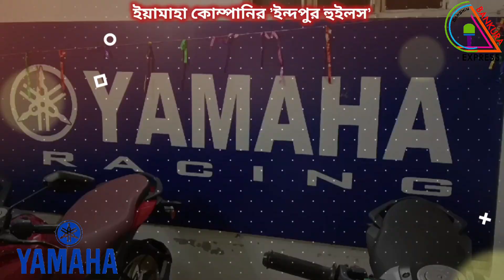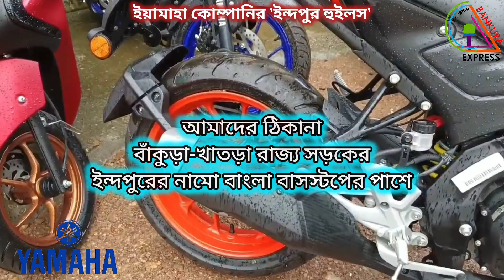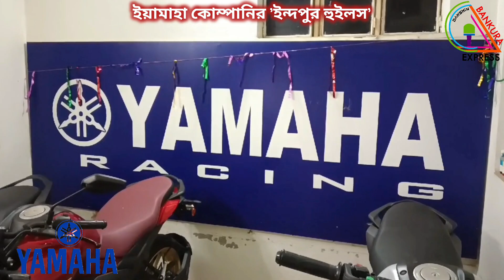আসন্ন দুর্গা পুজো উপলক্ষে ইন্দপুর হুইলসের পক্ষ থেকে চলছে আর্কষণীয় অফার।